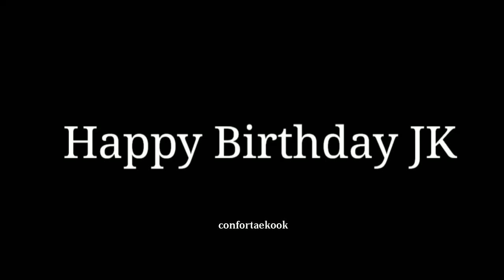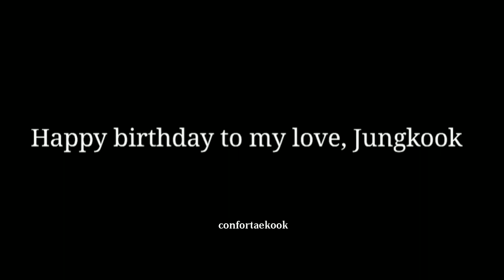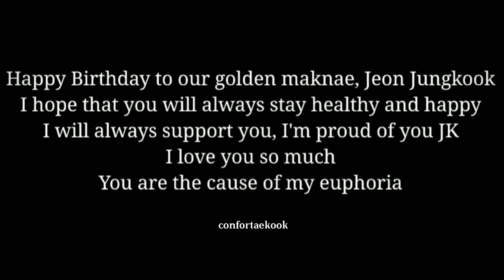Happy Birthday Jeon Jungkook 2019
BTS Jungkook 23rd Birthday (20190901)

Happy Birthday to the Love of My Life
Happy Birthday to our euphoria
Hope you always stay healthy and happy
Borahae

Happy Birthday Golden Maknae, Happy Birthday Jungkook, Happy Birthday BTS Jungkook, Happy JK Day, Happy Jungkook Day, Jungkook Birthday 2019, BTS Jungkook Birthday 2019, Happy 23rd Birthday Jungkook